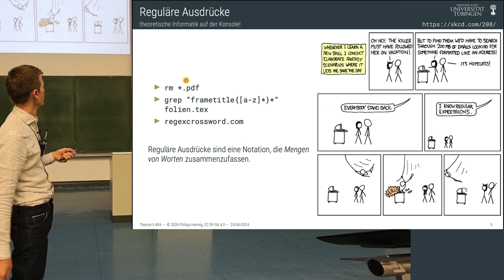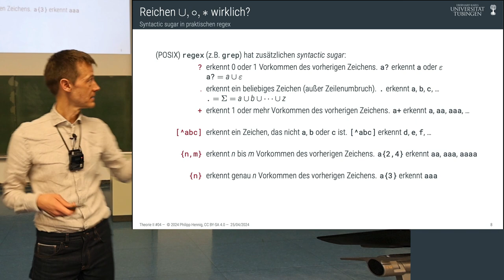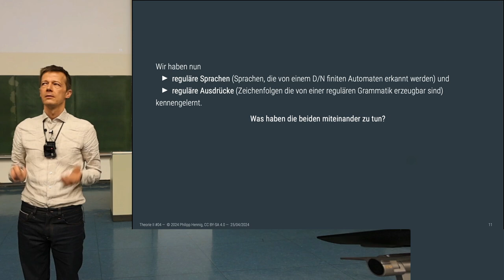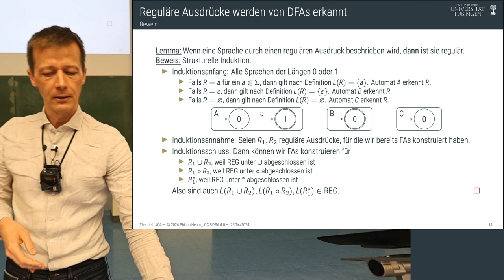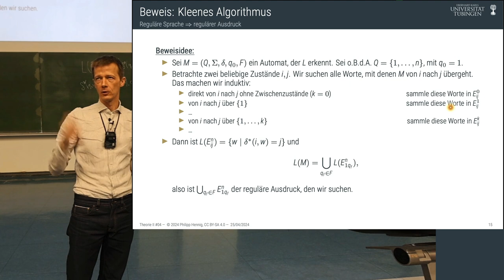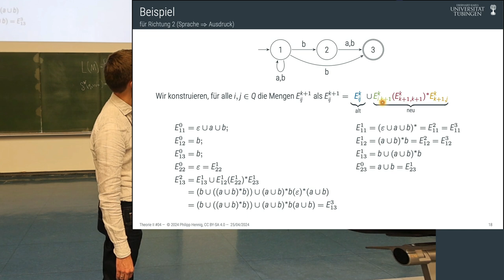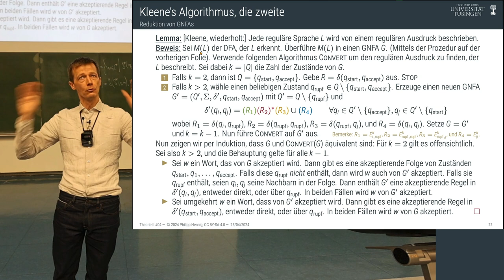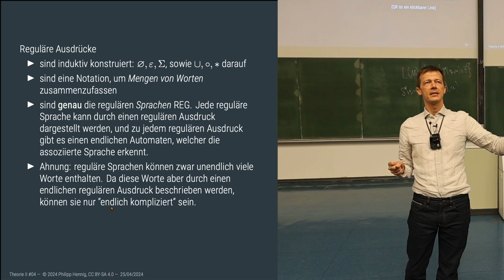Theorie II - 04 - Reguläre Ausdrücke